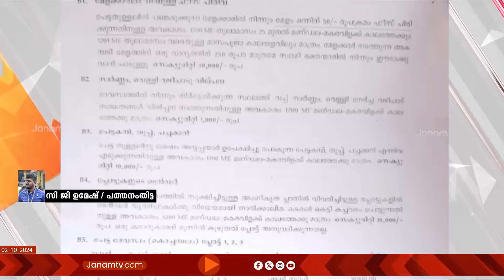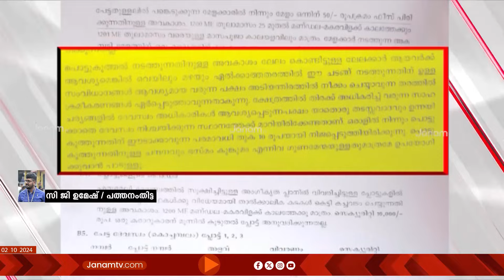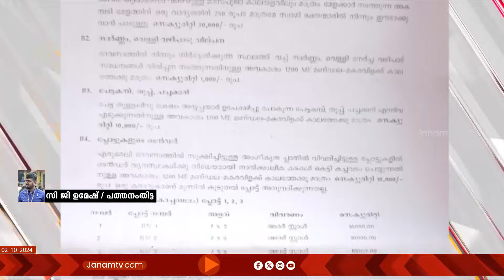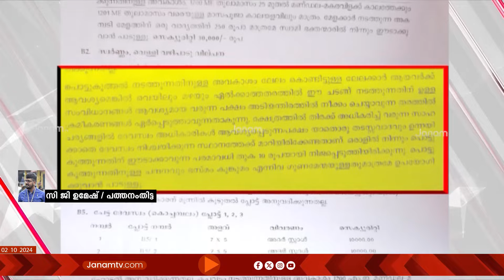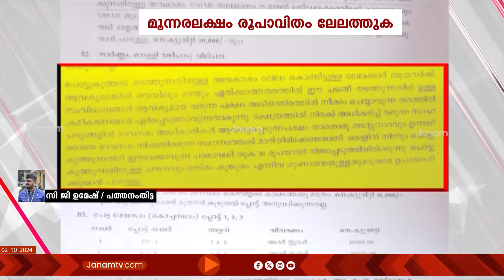എരുമേലിയിൽ ഭക്തർ തൊടുന്ന കുറി ലേലയിനത്തിൽ ഉൾപ്പെടുത്തിയതിനെതിരെ പ്രതിഷേധം | SABARIMALA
എരുമേലിയിൽ പേട്ടതുള്ളിൽ കഴിഞ്ഞ ഭക്തർ തൊടുന്ന കുറി ലേലയിനത്തിൽ ഉൾപ്പെടുത്തിയതിനെതിരെ പ്രതിഷേധം ശക്തം. ക്ഷേത്ര പരിസരത്ത് നാലിടങ്ങളിലായി ഭക്തർ കുറി തൊടുന്നതിനാണ് ലേലം. മൂന്നുലക്ഷം രൂപ വീതമാണ് ലേലത്തുകയായി ദേവസ്വം ബോർഡ് നിശ്ചയിച്ചിരിക്കുന്നത്. ഈ നീക്കത്തിനെതിരെ  പ്രതിഷേധവുമായി വിവിധ ഹൈന്ദവ സംഘടനകളും പന്തളം കൊട്ടാരവും രംഗത്ത്.